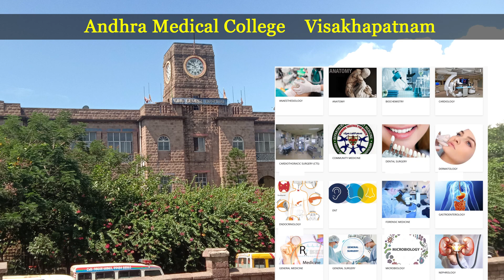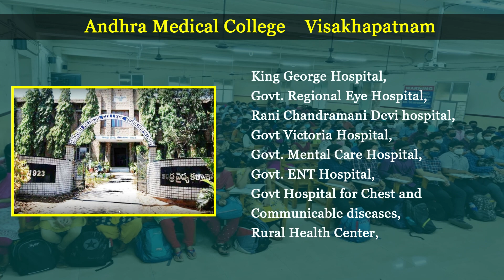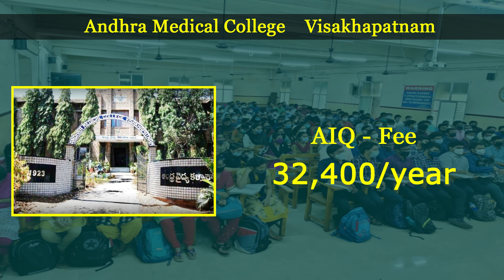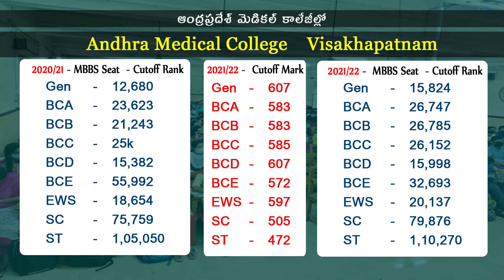NEET 2022 cut off mark for MBBS Andhra Medical College Cutoff Rank | to get MBBS seat in AMC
NEET 2022 cut off mark for MBBS Andhra Medical College Cutoff Rank Campus , Departments, Seats,
Faculty, Courses, Fee, Facilities
Hospital, Lab & Library, Hostel & Mess
to get MBBS seat in  Andhra Medical College Cutoff Rank